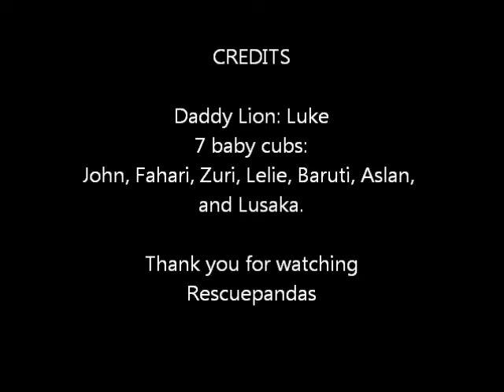CUBBYZ.wmv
Daddy Lion gets attacked by 7 little cubby'z.